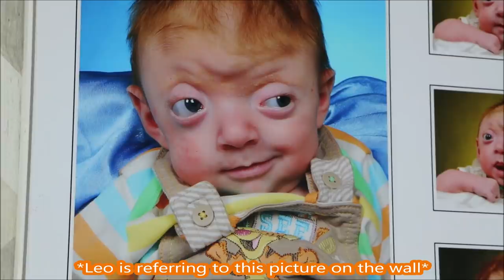Leo the Hero (Pfeiffer Syndrome)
Leo is diagnosed with Pfeiffer syndrome and hopes others say “I love you” upon meeting him.

When he grows up Leo hopes to be a superhero while playing professional sports on the side. Until then, he is practicing his super powers on his step brothers.